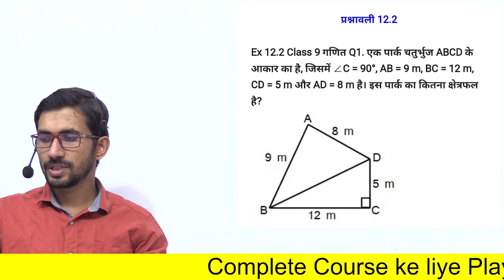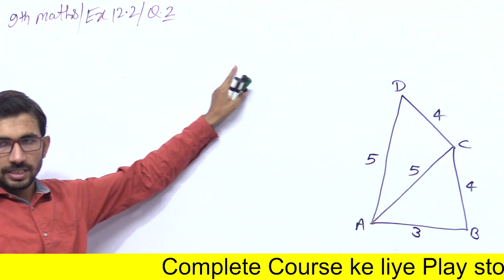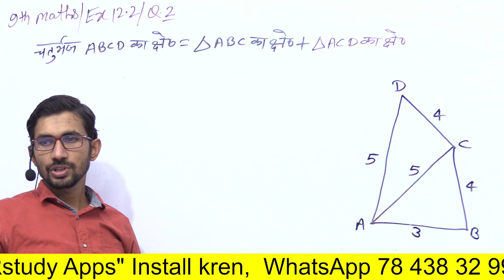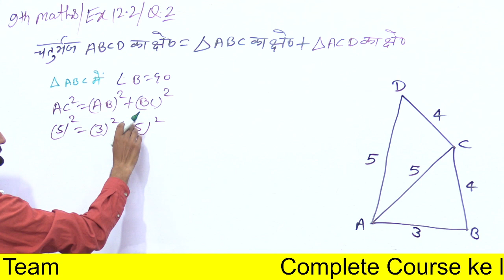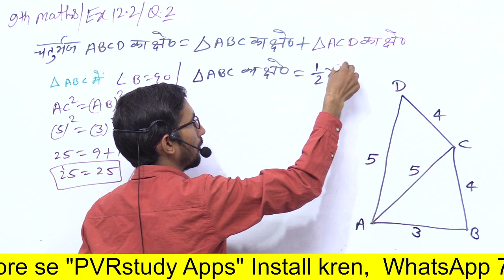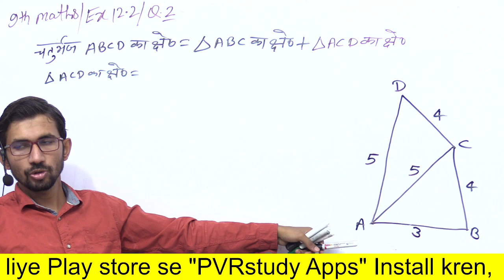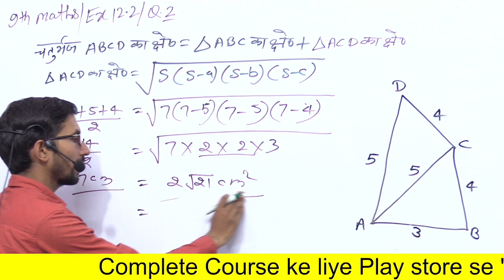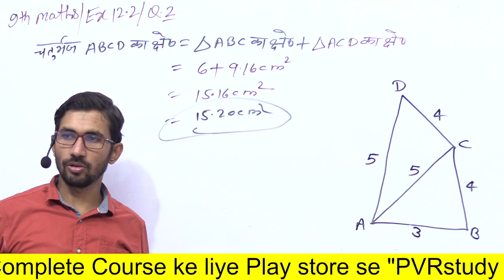9th Maths, Ex 12.2, q2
class 9th math ex 12.2 q2,
NCERT,
CBSE,
SOLUTION,
CLASS9,
MATHS,
Class 9 maths,
maths ncert,
Exercise 12.2,
Exercise 12.2 Q2,
Heron's Formula,